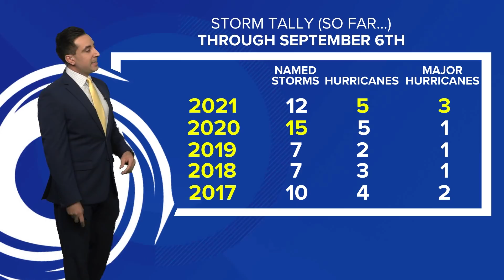Tropics update: Watching Hurricane Larry and Invest 91L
KHOU 11 Meteorologist Tim Pandajis is tracking the tropics, which remain active.  Larry should remain out to sea and Invest 91L isn't expected to be a problem for the Houston area.